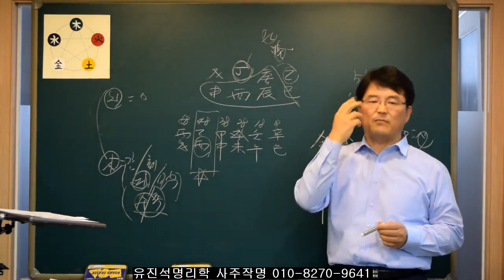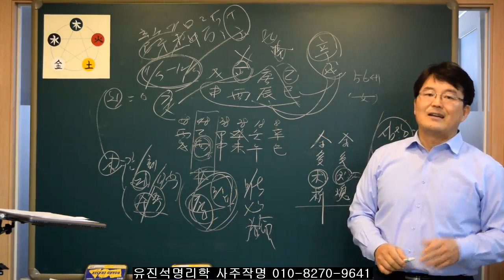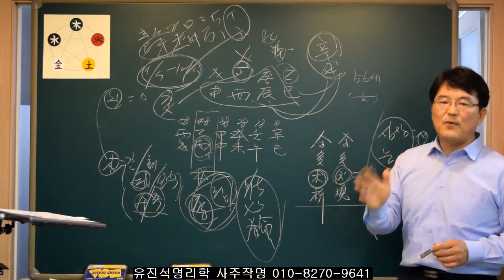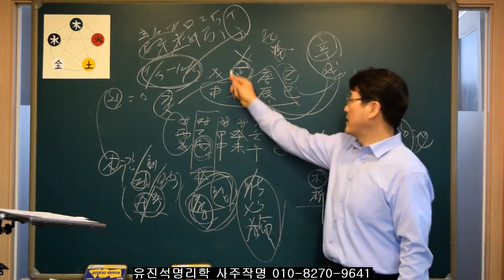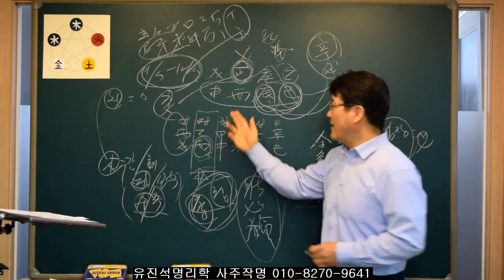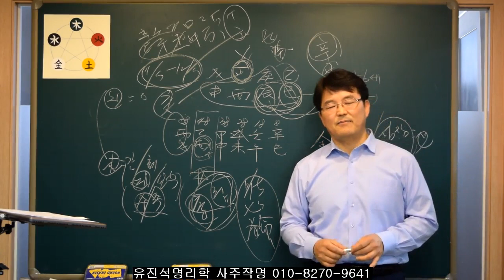중년의 건강-신경성스트레스(뇌질환) 피할 방법은?- 유진석명리학강의